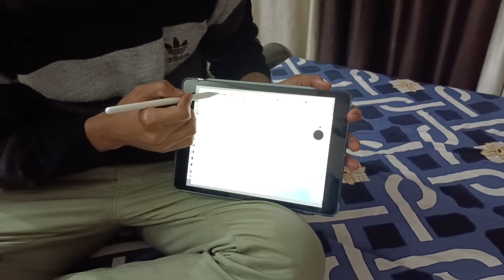Happy dhanteras | Riya Bulbul ka reporter n liya interview